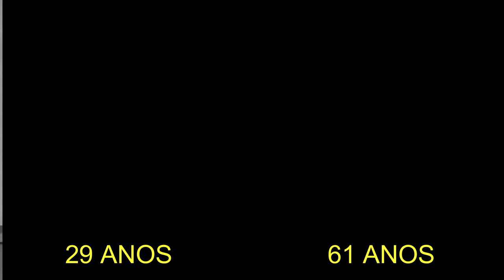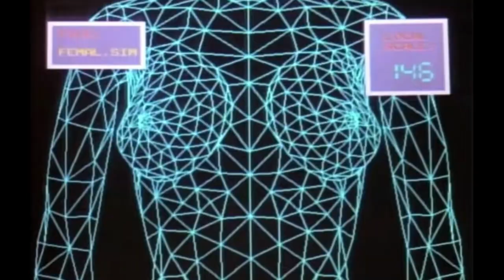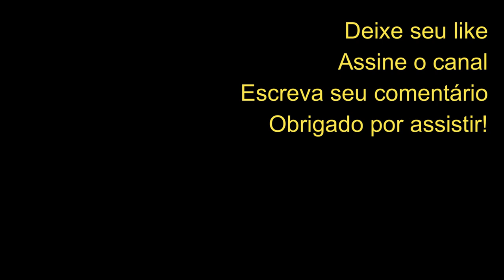Como ESTÃO os ATORES de MULHER NOTA 1000?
Mulher Nota 1000
9r9rdOde
Mulher nota 1000 foi um dos melhores filmes de John Hughes.
Kelly Le Brock é mulher nota mil com certeza, ela é linda, inteligente e talentosa.
Se tem alguma mulher que pode receber nota 1.000 é Kelly Le Brock, antes dela aceitar o papel
no filme Mulher Nota 1000 (dublagem audiocorp) outra modelo chamada Kelly Emberg tinha iniciado as
filmagens mas depois de apenas dois dias de trabalho ela foi demitida e chamaram Kelly Le Brock
para voltar aos EUA já que ela estava em férias na França em 1985.
O filme tem um situação bizarra que é a criação de uma mulher usando computadores e a tecnologia
de um supercomputador do governo americano que foi hackeado por Gary e seu melhor amigo Wyatt
para criar Lisa que é a persongem de Le Brock.
Outra situação surreal é a invasão da casa de Wyatt  onde eles estão dando uma festa e vários punks
futuristas no melhor estilo Mad Max aparecem para acabar com a festa.
A mulher virtual então ajuda os garotos a firmar sua popularidade junto aos amigos da escola
expulsando os arruaceiros da festa. O filme tem algumas das melhores falas do mundo considerando que
o roteiro foi escrito em apenas dois dias.
Chet é o típico bully dos anos 80, ele tenta ser durão mas é só um cara sem noção e sem muito cérebro
como em vários filmes dos anos 80.
O diretor do filme John Hughes com a ajuda dos jovens atores Robert Rusler,Robert Downey Jr.
Anthonu Micahel Hall e Ilan Mitchell-Smith são uma o´tima pedida para uma sessão da tarde com pipoca
e refrigerante. Temos ainda as participações de Suzanne Snyder, Judie Aronson e Bill Paxton como elenco
de apoio no filme de 1985.

antes e depois
mulher nota 1000
mulher nota mil
mulher nota 1.000
mulher nota 1000 dublagem audiocorp
mulher nota mil 1985
mulher nota mil punks
filme da mulher nota mil
universal mulher nota mil 1985
mulher linda
le brock
kelly le brock
garota rosa shocking
melhores falas do mundo
wyatt e gary
gary e wyatt
weird science
anos 80
universal pictures
john hughes
robert rusler
robert downey
perdoe a gente
sessão da tarde
suzanne snyder

9r9rdOde